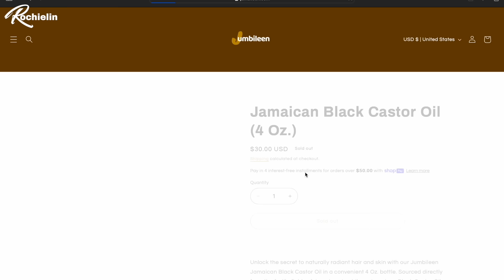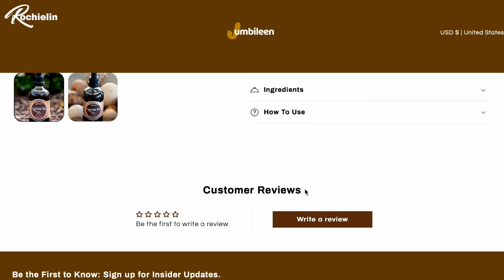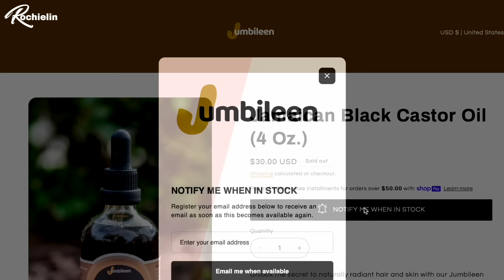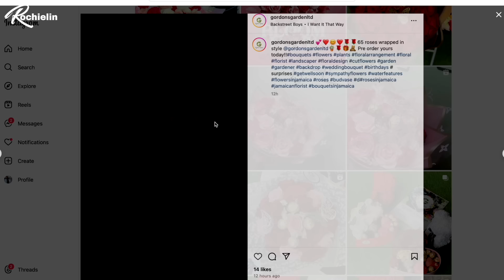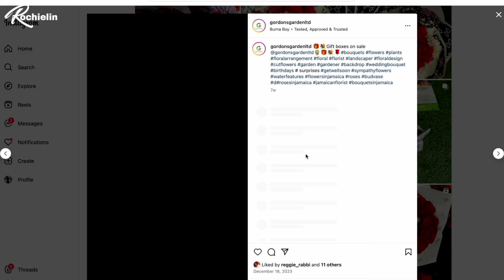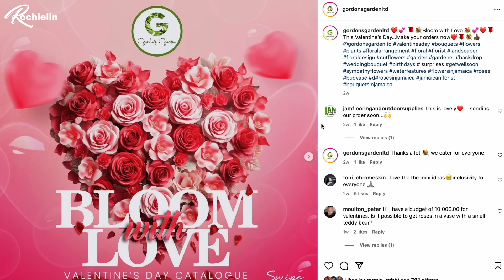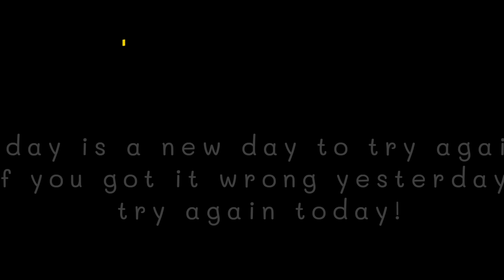GrannyLin's Birthday | Castor Oil Restock Update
We will be restocking in a few days, thanks for your patience.

The company I mentioned : Gordon’s Garden

Baby Registry

LET'S GO, LET'S GO, LET'S GO ,LET'S GO,
LET'S GOOOOOOO!